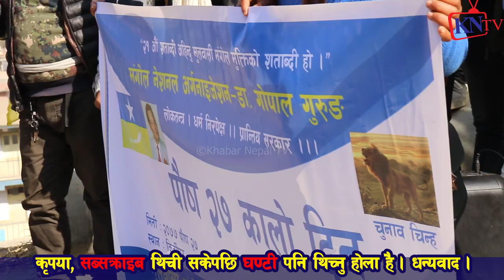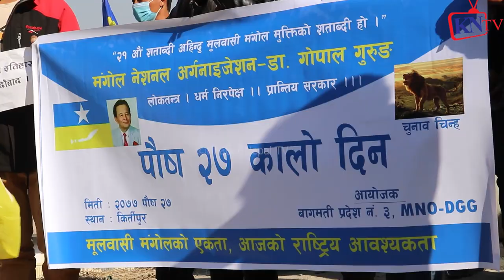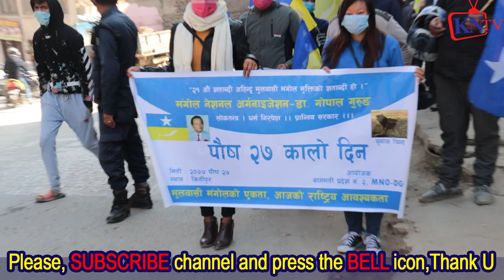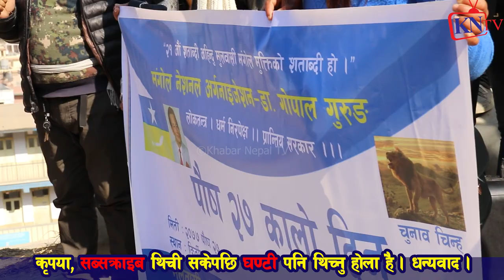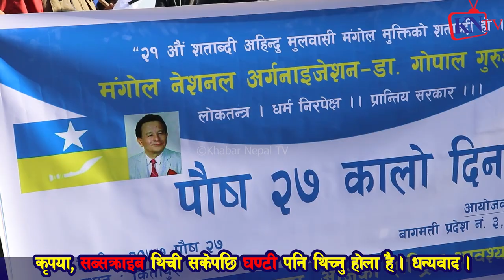MNO Dr Gopal Gurung समुह र Ang Kaji Sherpa ले पृथ्वीनारायण शाहलाई किर्तीपुरमा थुके, Jiban Mongol MNO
तलको लिङ्क मा क्लिक गरेर भिडियो हेर्नु होला है !
Japan जापानबाट MNO DGG मा प्रबेश | Ekraj Pun टीम लिएर आए, जनजातीको हितको लागी लड्ने प्रतिबद्दता, Rai
आरेन राई मङ्गोल VS अभिसेक अग्रहरि
गाइको मासु खान पाउनु पर्छ भन्दा नरनाथ र आर्यनको लफडा, नेपाली झण्डालाई जलाउने Mongol Gyalz Lee पक्राउ

पुण्य गौतम र जीबन मङोलको हात हालाहाल, तेसपछि के भयो? झण्डा जलाउने Mongol Gyalz LeeसाथJiban Mongolको

MNO Bahas

हाल आएर Mongol National Organisation (मङ्गोल नेसनल अर्गनाइजेसन) ले पनि दशै शत्रुको पर्ब हो भन्दै बिरोध गरेका छन्।
नेपालीको मौलिक चाडलाइ अनेक आरोप लगाउदै बिरोध गरे पछि, सामाजिक् अभियन्ता अभिसेक अग्रहरि बहस् महाभिड्न्तमा जाइलागेका छन्, MNO DGG का केन्द्रीय सदस्य Jiban Mongol लाई आक्रोशित हुदै काउण्टर दिएका छन् ।

आज पृथ्वी जयन्ती
पृथ्वी जयन्ती / राष्ट्रिय एकता
२९८औँ पृथ्वी जयन्ती
पृथ्वी जयन्ती तथा
आज पृथ्वी जयन्ती, प्रचण्ड
यसरी मनाइयो २९८औँ पृथ्वी जयन्ती
आज पृथ्वी जयन्ती मनाइँदै
आज पृथ्वी जयन्ती मनाइँदै. ad. खरीबोट; २०७६ पौष २७ आइतबार. खरीबोट. ad. काठमाडौँ । नेपालको एकीकरण कर्ता पृथ्वीनारायण शाहको जन्मयन्तीका अवसरमा पृथ्वीजयन्ती तथा एकता
पृथ्वी जयन्ती / राष्ट्रिय एकता दिवस ( Prithivi Jayanti / Rashtriya Ekata Diwas )

पृथ्वीनारायण शाहलाई रास्ट्रपिता मान्न तयार छैनन् भन्दै आए MNO Dr Gopal Gurung र  Ang Kaji Sherpa, २७ गते के गर्लान्